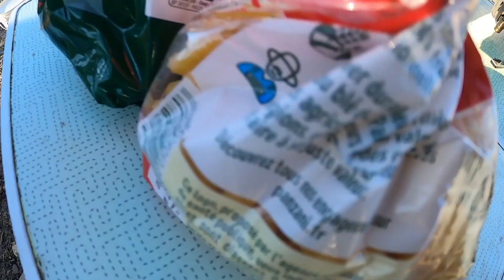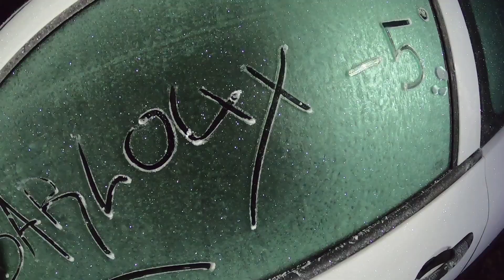Pêche hivernal avec les barloux « une grosse carpe pour finir l’année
les barloux a la pêche .grosse carpe 🔥🔥🔥🔥